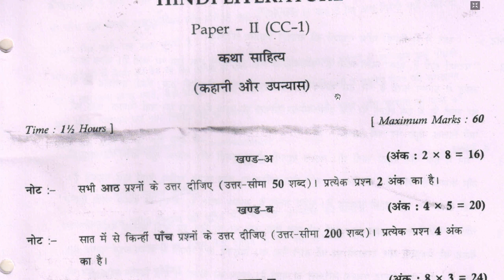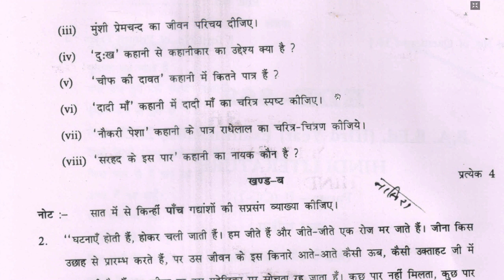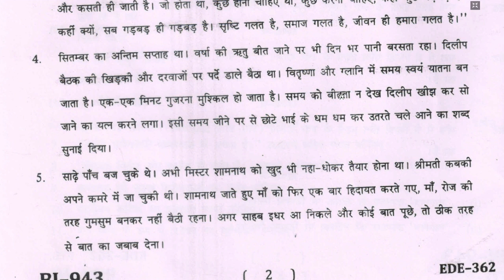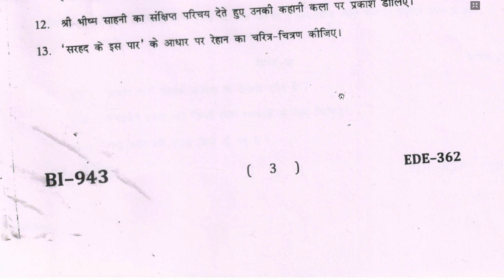Hindi Literature Second Paper कथा साहित्य कहानी और उपन्यास B.A. B.Ed. Third Year 2021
Hindi Literature Second Paper कथा साहित्य कहानी और उपन्यास B.A. B.Ed. Third Year 2022

yadi aapki probem ka solution ho gya hai to aap mujhe payment kar sakte hai , jisse or bhi video aap tak pahuchata rahun YA aap mere channel ki membership le sakte hai , jo video special hoga wo aapko hi pahle dikhayi dega or jo video aapko chahiye uski suchana whatsapp kar sakte ho mujhe 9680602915 par

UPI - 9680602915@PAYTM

Bank Name = Paytm Payment Bank
Ac Holder Name = Ajit Kumar

धन्यवाद
अजीत कुमार